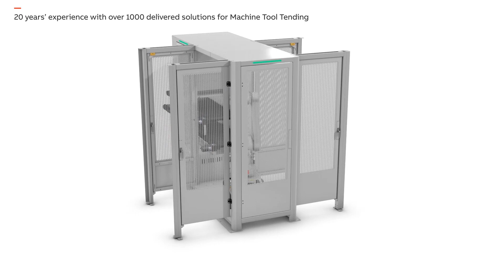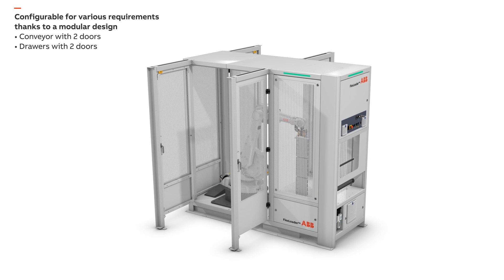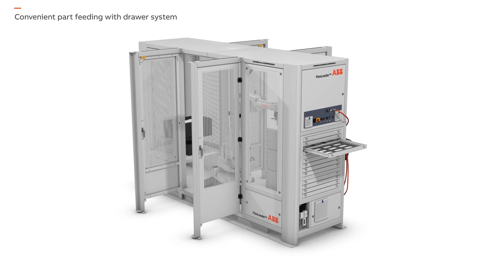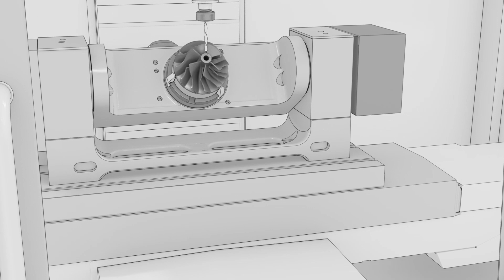Introduction to ABB's FlexLoader SC 3000 modular machine tool tending solution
ABB’s FlexLoader SC 3000 sets the standard in flexible machine tool tending.  Watch this video to find out why.